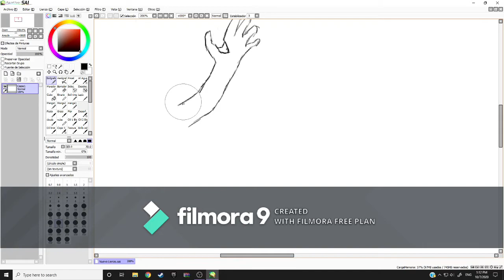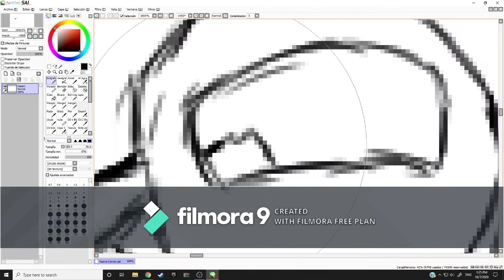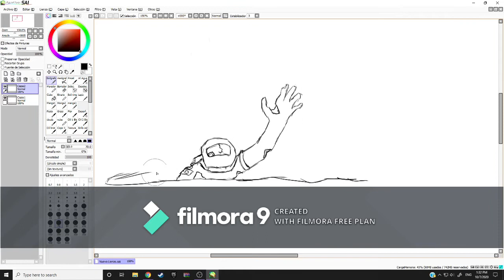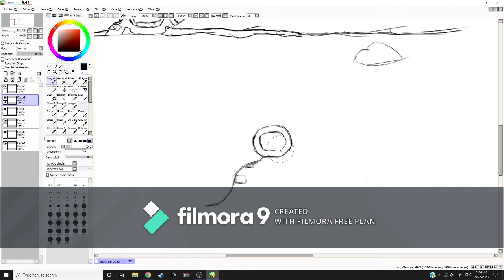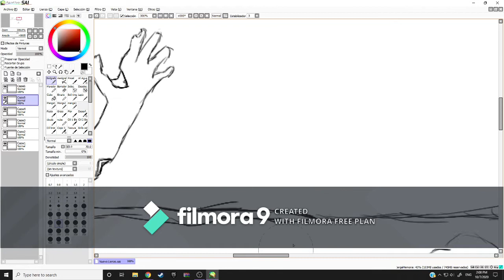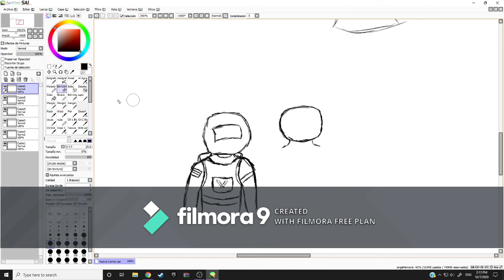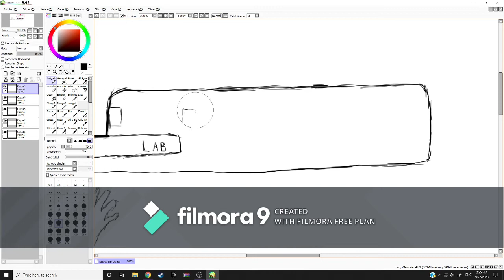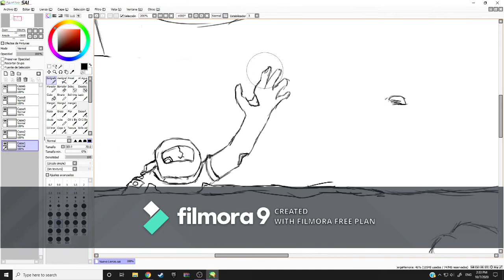video dibujando algo aleatorio